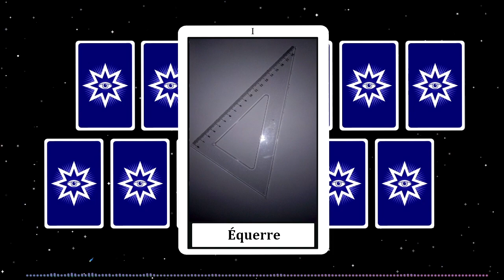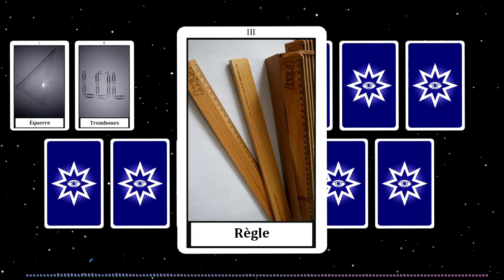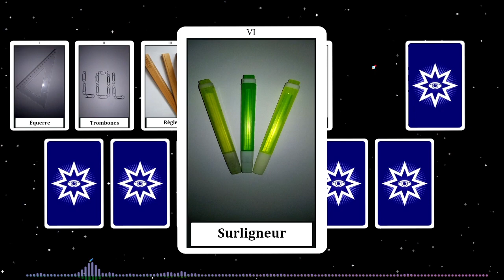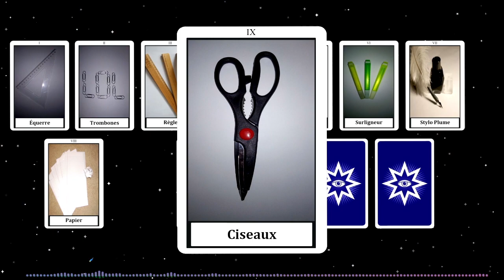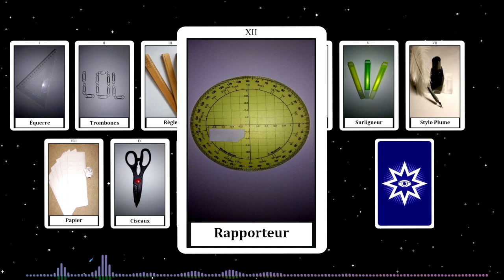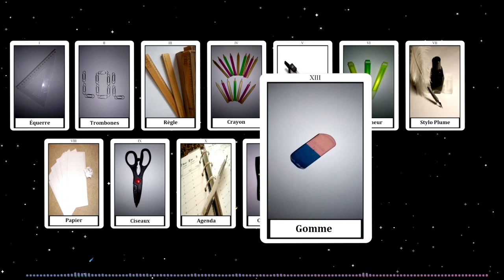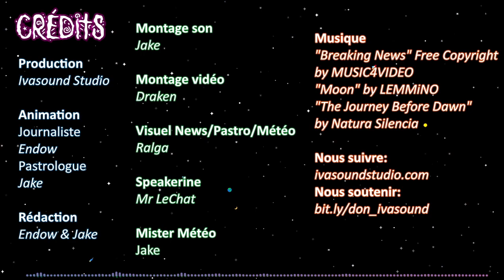Pastrologique - Horoscope Scolarisé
'Pastrologique', une création originale Ivasound Studio à visée humoristique et ironique. Si vous souhaitez connaître votre destinée… faites confiance aux nouvelles techniques divinatoires.
Le Docteur-Professeur Jakimus vous dévoile l’avenir de signes astrologiques que lui seul connait. Si vous êtes Licorne, Pastèque, ou Goëland, il vous prédira ce qui vous attend dans votre futur à travers des techniques de divination inédites: Boules de Cristèle, cartes de taïaut, ou café de sous-marque….

'Pastrologique' est un programme Ivasound Studio placé sous Licence Creative Commons.